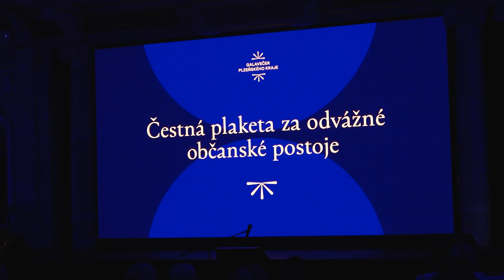Galavečer Plzeňského kraje: Hejtman ocenil výjimečné osobnosti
Na slavnostním galavečeru Plzeňského kraje hejtman Kamal Farhan ocenil osobnosti, které se vyznamenaly mimořádnými činy a přínosem pro region. Podívejte se na reportáž z této výjimečné události.